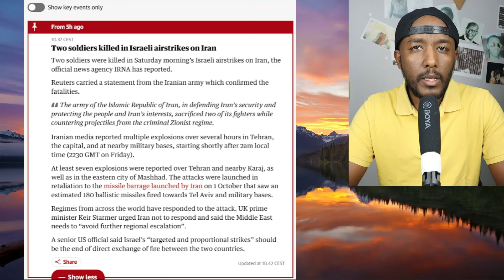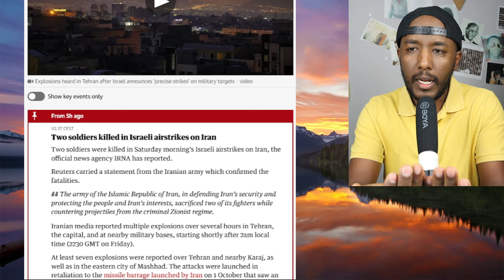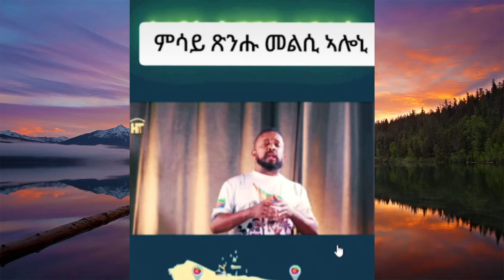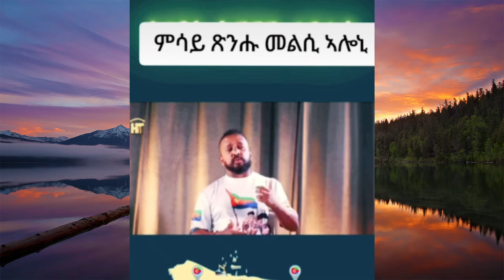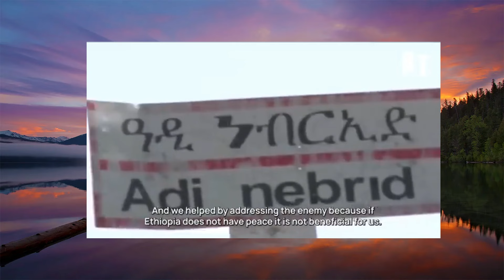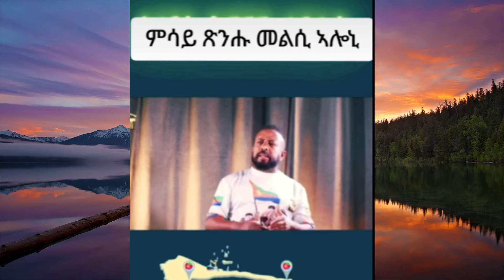እስራኤል ኣብ ልዕሊ ኢራን ዝፈጸመቶ መጥቃዕቲ፣ ስርዓት ህግደፍ ንህዝቢ ንምድንጋር ዝገብሮ ዘሎ | Yikealo Tv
awel seid, yikealo tv